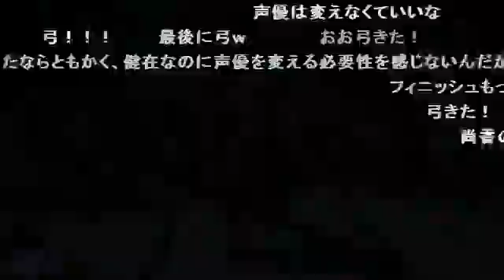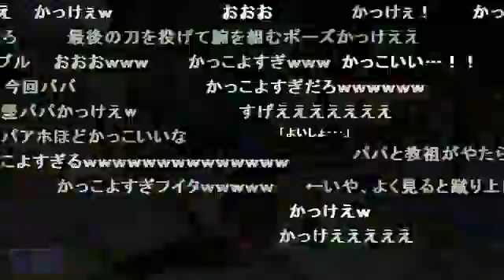(コメ付き)真・三國無双７ アクションムービー 1／24